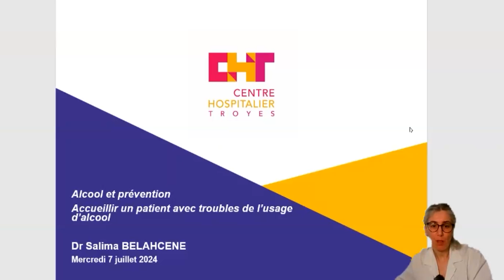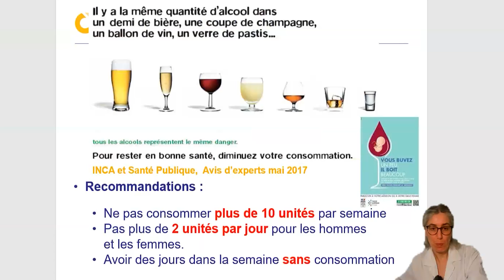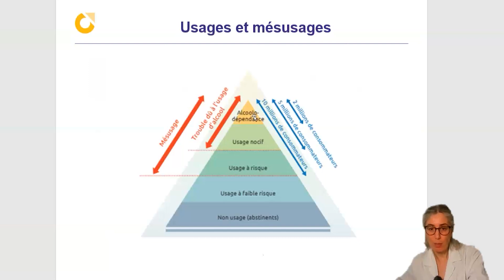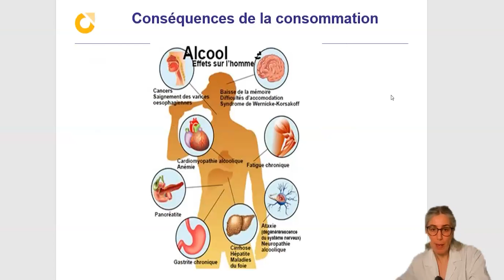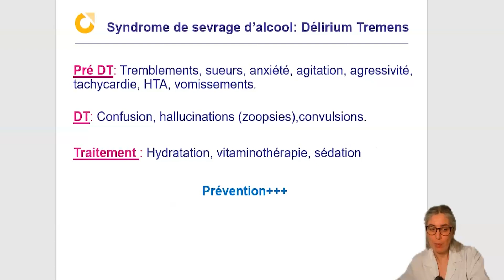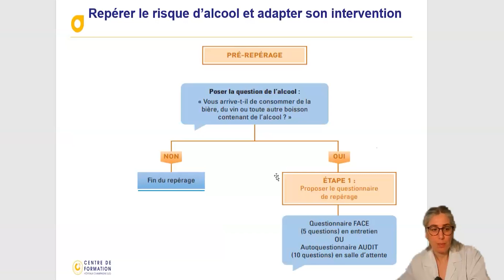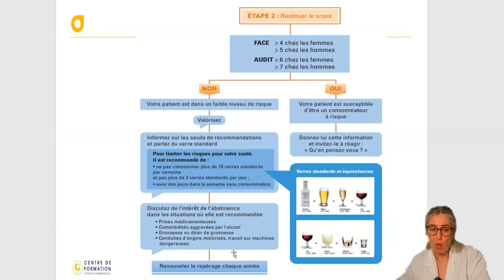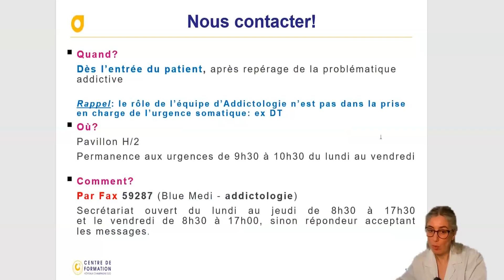Alcool et prévention - Dr Salima Belahcene, Cheffe du service Addictologie du CH de Troyes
Formation Médicale Continue - Centre Hospitalier de Troyes

Retrouvez la présentation du Dr Salima Belahcene sur la thématique "l'alcool et prévention"